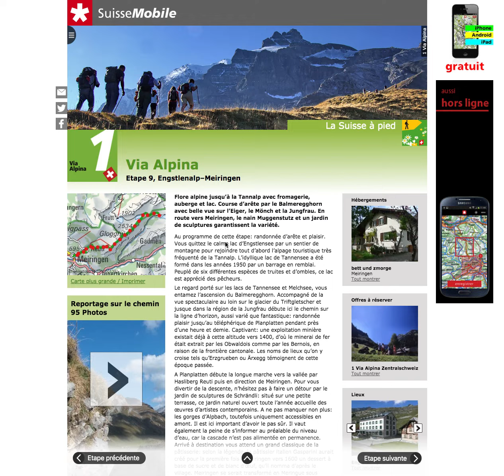Reportages sur les chemins de SuisseMobile – Instruction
SuisseMobile présente des reportages photographiques sur les chemins avec 30000 photos de ses itinéraires d'été. Ils constituent une nouvelle partie importante des informations sur les chemins de SuisseMobile et fournissent des renseignements sur le type de chemin ainsi que les sites et attractions qu'ils vous réservent.